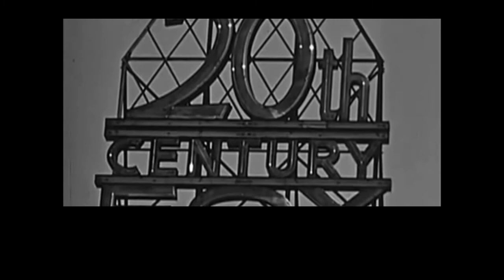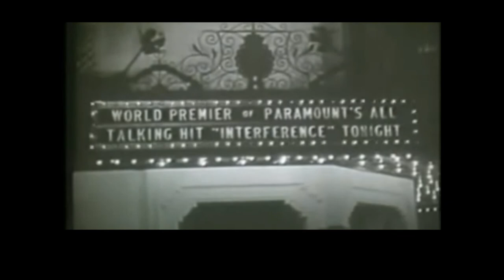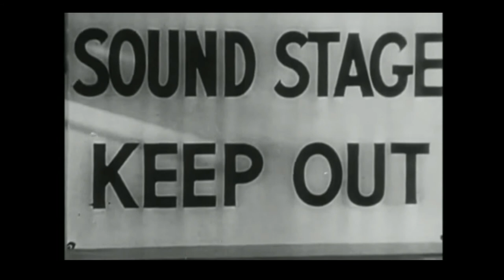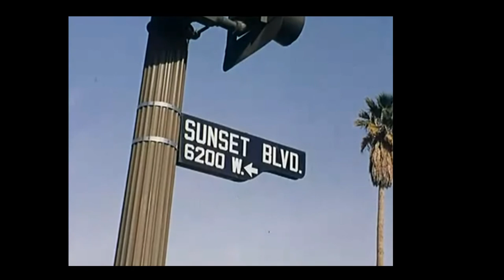90th Anniversary Academy of Motion Picture Arts & Sciences . 1st. Part-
This is a Film Tribute to the Academy (first part):
''Idea,birth and regulations'.
Today, May 11th, 2017, is the 90' Anniversary of its formation and birth: May 11th, 1927.
This is the first part of the Film, now restored (another first part was uploaded without processing at the sam May 11th, the date of the Anniversary)
The Film is produced, directed, presented and narrated
by Filmmaker Juan Carlos Fauvety.